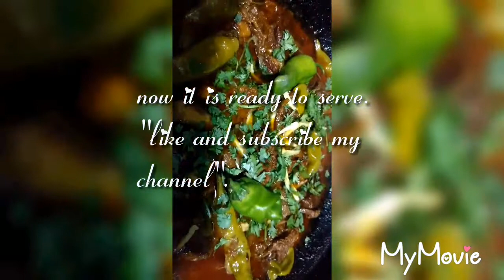Masalay daar Koyla kadhai(karahi)